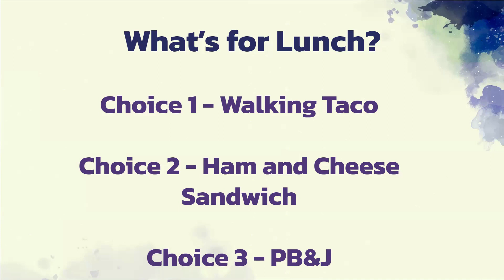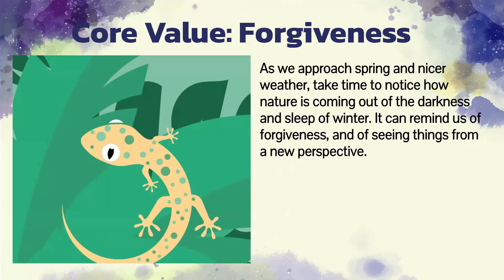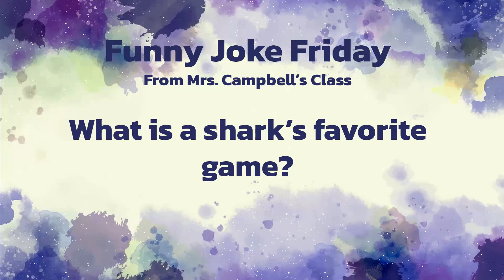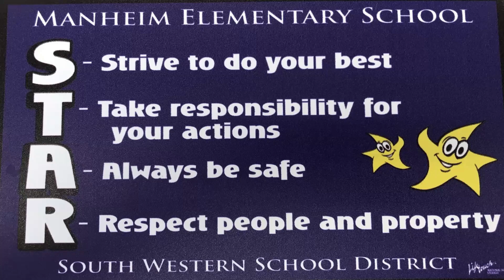3 31 23